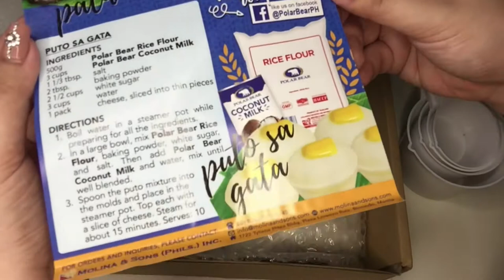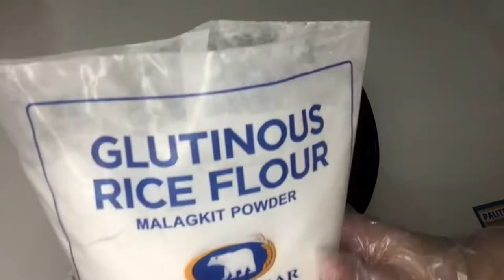EASY PALITAW | POLAR BEAR PALITAW KAKANIN DIY KIT | KAKANIN MADE EASY | SHOPEE PH | CCS VLOGS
Hi every Juan! ALAM N’YO BA? Na ang palitaw is a simplification of the Filipino term “litaw” means to float. Palitaw originated in Pangasinan, a province in the northern part of Luzon, Philippines. Palitaw is a well-known Philippine delicacy eaten as a snack or dessert, in a white oval or circular, flat sugary form. In today’s video, I will be sharing to you how to make Palitaw, my all-time fave merienda! Never thought that it would be as easy as 1, 2, 3! Thanks to PolarBearPh ‘s DIY kit! For only 150 pesos, sulit na sulit sa dami ng magagawa, that your whole family will surely love & enjoy!

Check their page out to see other DIY Kakanin kits!

SALAMATSHOPEE! And Polar bear PH! Kakaninmadeeasy!

Wanna know its HEALTH BENEFITS?

Glutinous rice flour serves as a good source of selenium, a beneficial mineral. It offers antioxidant protection for your tissues, shielding your cells from damage caused by free radicals. Selenium also benefits your thyroid gland by regulating the activity of thyroid hormones and keeps your blood vessel walls functioning properly.

Another health benefit is offered by its manganese content. You need manganese for a healthy metabolism — it helps you process carbohydrates, proteins and cholesterol. It also helps you make proteoglycans, a family of proteins needed for healthy cartilage and bone tissue.

It also contains smaller amounts of other essential nutrients. Each cup of sticky rice contains 7 percent of your daily vitamin B-5 intake requirements, and also provides you with 9 percent of your daily recommended copper intake, set by the Institute of Medicine. Vitamin B-5 boosts your metabolism, helps your cells produce energy and also aids in hormone synthesis to maintain your hormone balance. The copper in glutinous rice flour keeps your connective tissue strong, supports your immune system and promotes healthy brain function.

Alone, Pt. II
Alan Walker, Ava Max
On behalf of: MER Recordings